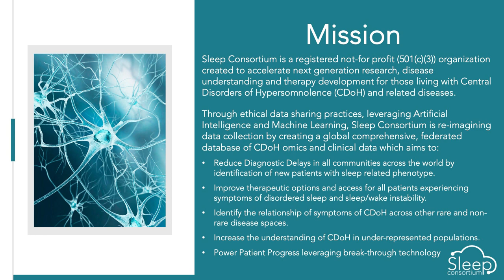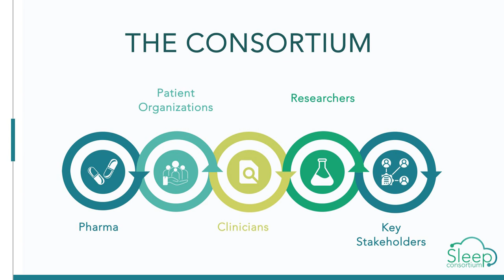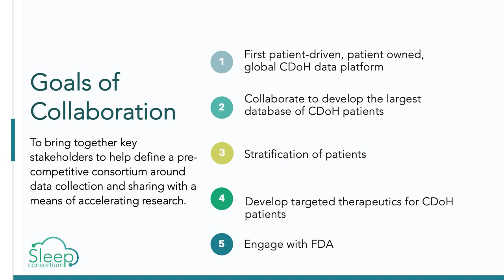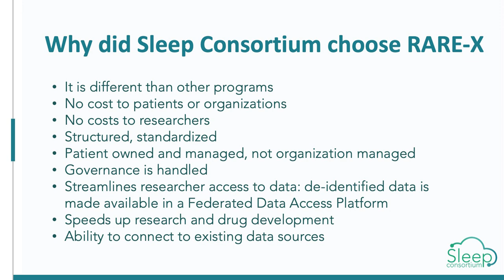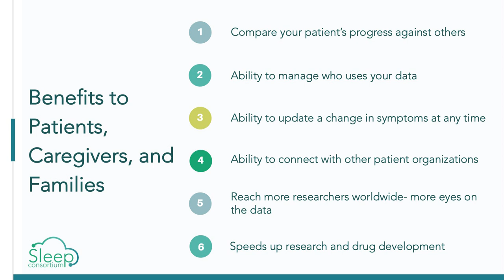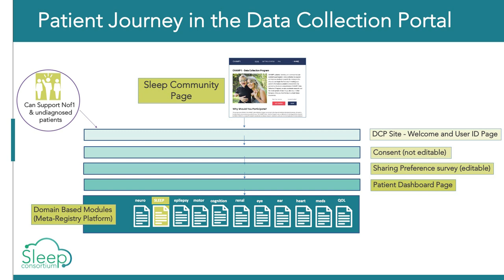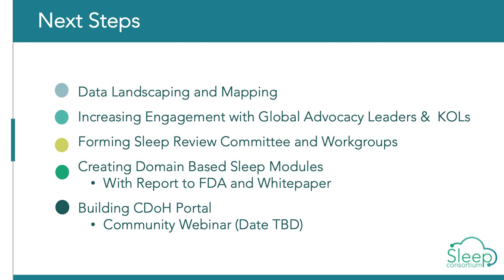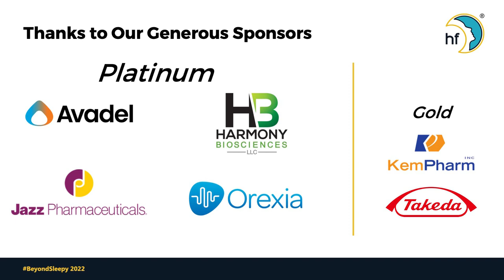Introducing Sleep Consortium - Reimagining Research in Central Disorders of Hypersomnolence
Claire Wylds-Wright, co-founder of the Sleep Consortium, tell us about a new not-for-profit organization dedicated to research and therapy development for those living with central disorders of hypersomnolence. Sleep Consortium is partnering with Rare X, which is a collaborative platform for global data sharing and analysis to accelerate treatments for rare disease.

Claire Wylds-Wright MFA—Co-Founder and Chief Experience Officer (CXO), has been advocating for individuals and families affected by narcolepsy for over a decade since her youngest daughter Mathilda contracted Type 1 Narcolepsy in 2010 at the age of three.

Since late 2021, Wylds-Wright has served as the Chief Experience Officer of Sleep Consortium upon recognizing the need to revolutionize sleep research by leveraging Artificial Intelligence and Machine Learning on a patient-centric digital platform. It was her work with individuals and families across multiple rare and non-rare disease spaces experiencing narcolepsy symptoms while failing to secure a diagnosis and optimal treatment that resonated with her own journey—causing a radical re-thinking in current research methodology in Central Disorders of Hypersomnolence. Co-creating Sleep Consortium is a direct response to her desire to reduce diagnostic delays and accelerate life-changing therapies for people with sleep disorders across all ages and demographics.

Her first book Waking Mathilda—A Memoir of Childhood Narcolepsy won the International Reader’s Favorite 2017 Silver Medal and has also been optioned for a motion picture. Waking Mathilda is widely read and globally distributed as an educational tool throughout industry and has been featured in mainstream media, on national (US) radio and in the UK press.

Throughout her career, spanning advocacy, clinical work and executive experience, Wylds-Wright has interwoven her role as a primary caregiver, Key Opinion Leader, author, and sought-after-speaker to improve the lives of those that struggle with sleep/wake dysfunction—a fundamental purpose of her life.